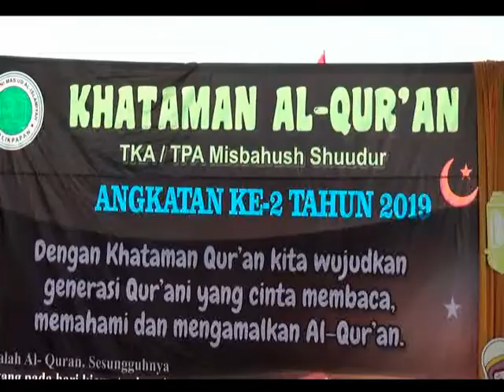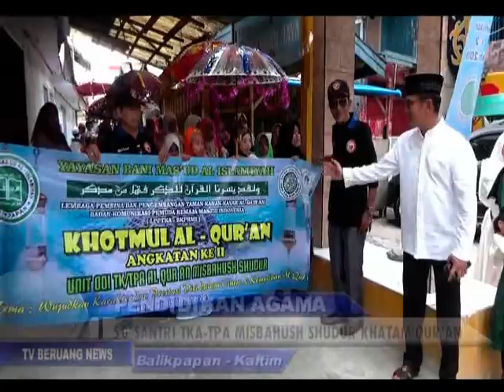PENDIDIKAN AGAMA /// 50 SANTRI TKA TPA MISBAHUSH SHUDUR KHATAM QUR’AN